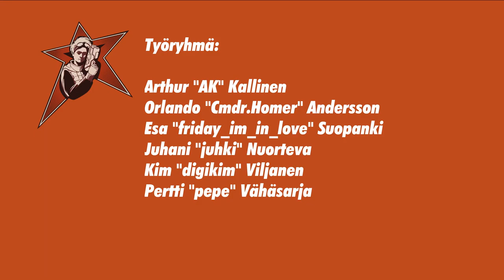Assembly AamuTV lauantai